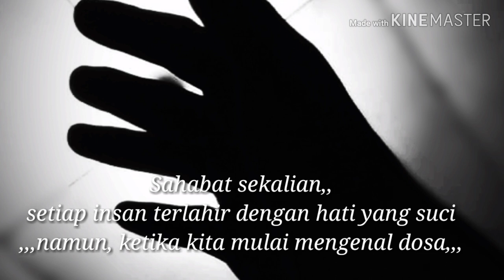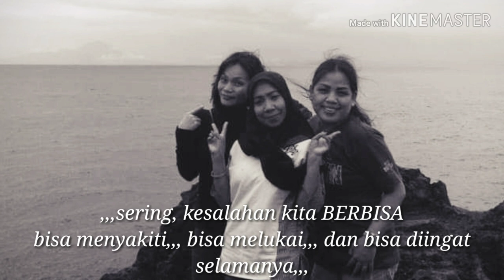Ucapan selamat hari raya idul fitri 2019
Ucapan selamat hari raya idul fitri 2019, minal aidin walfaidzin mohonmaaf lahir dan bathin